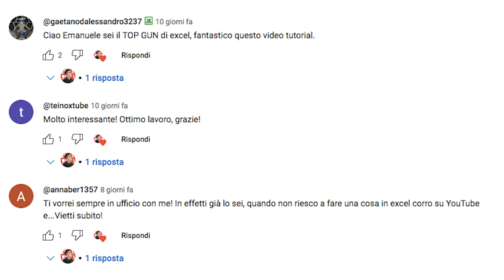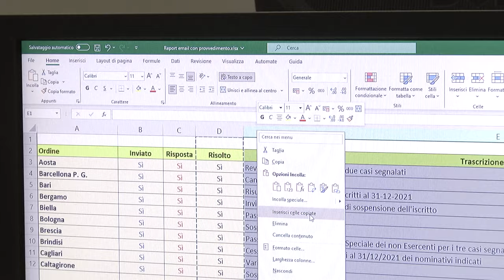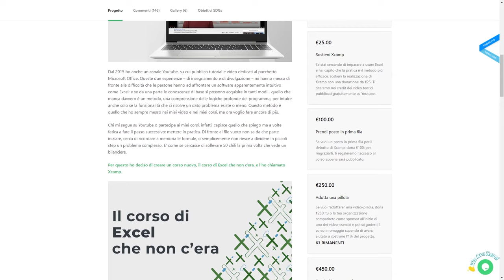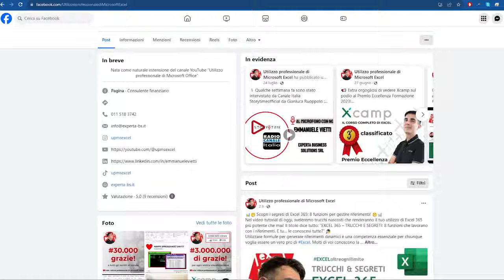Xcamp con Emmanuele Vietti – Oncrowd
Testimonianza di Emmanuele Vietti (@upmsexcel) di Experta Business Solutions Srl che ha partecipato al progetto OnCrowd